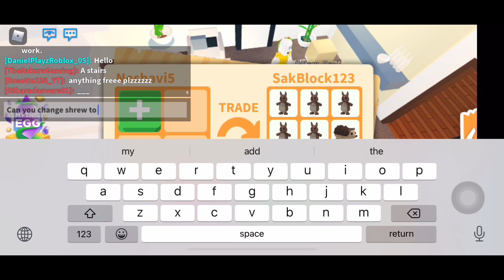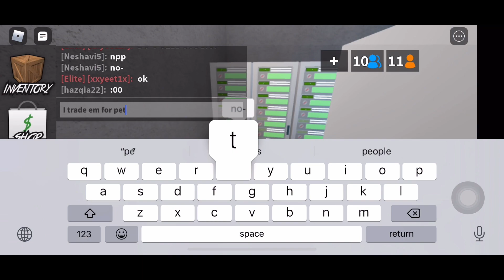Adopt Me To MM2 Cross Trade Success!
• In Today’s Video I’ll Be Cross Trading From Adopt Me To MM2!
• NGF

📍 Comment Your Username Down Below

🦖 Winner Gets  A Random Godly In MM2 🦖

- All The Best Everyone And Have A Nice Day